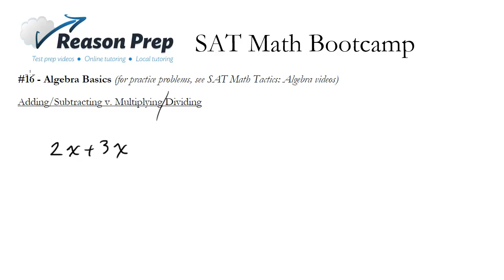#16 - Algebra Basics, SAT Math Bootcamp